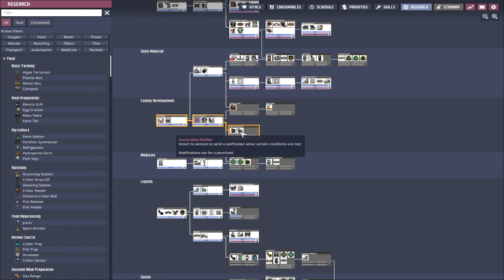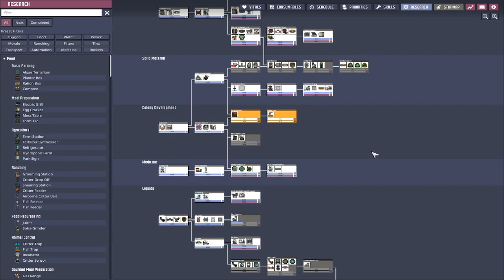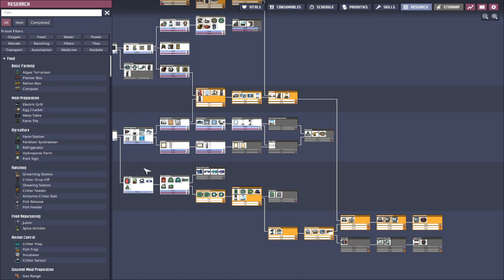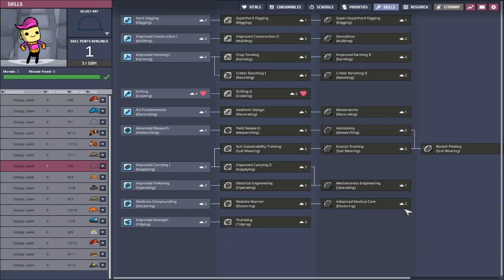Oxygen Not Included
more in space stuff and building.  Any tips on what i might do different? I want to hear it :)